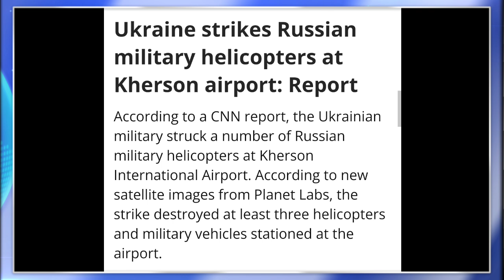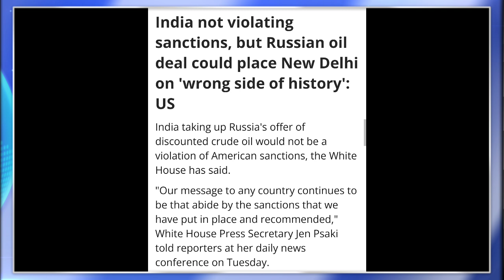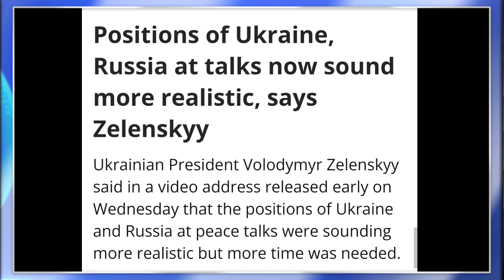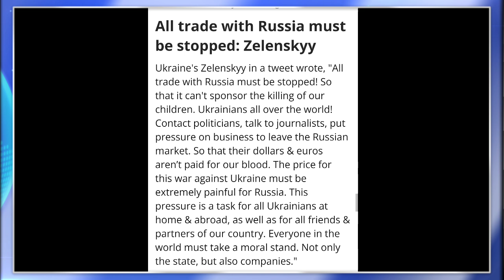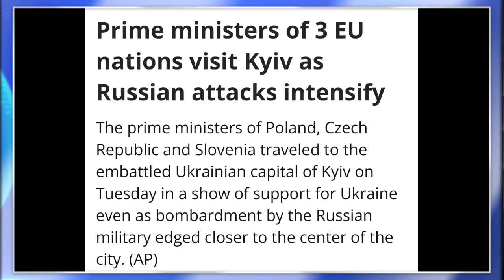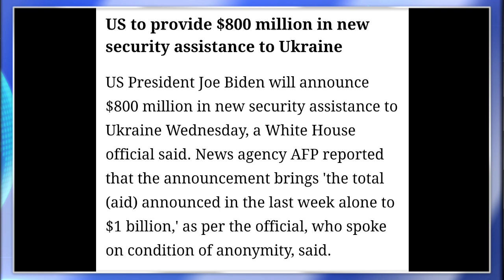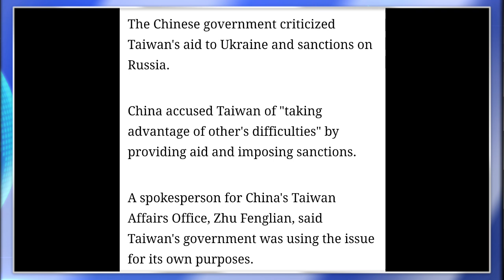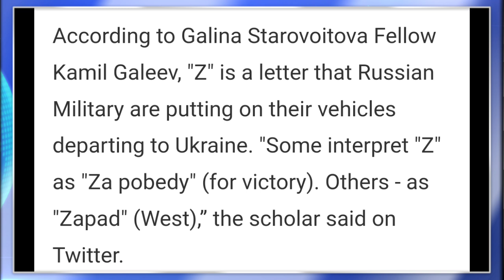BREAKING NEWS IN NAGAMESE | YIMKHONGTV